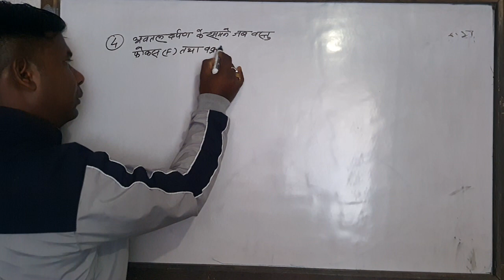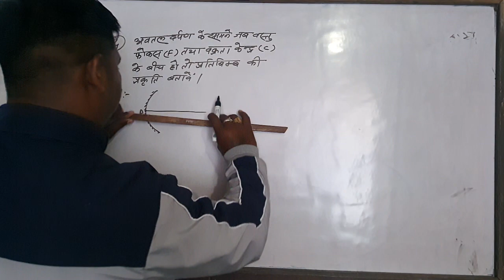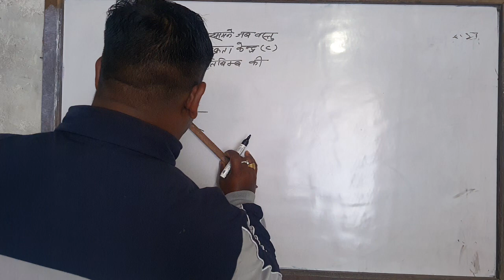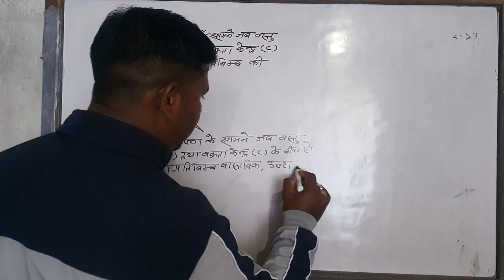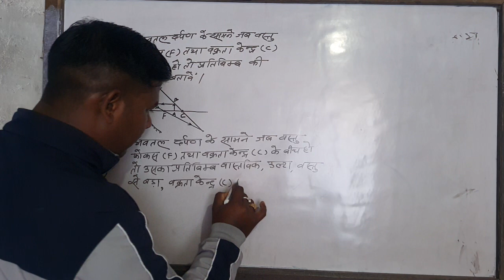अवतल दर्पण के सामने जब वस्तु वक्रता केन्द्र तथा फोकस के बीच हो तो प्रतिबिम्ब का प्रकृति बताएँ।